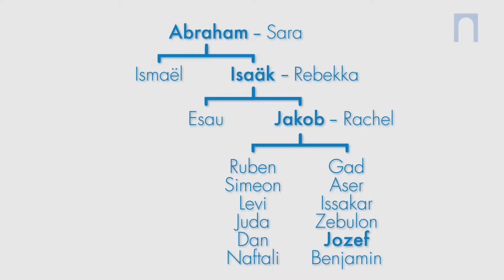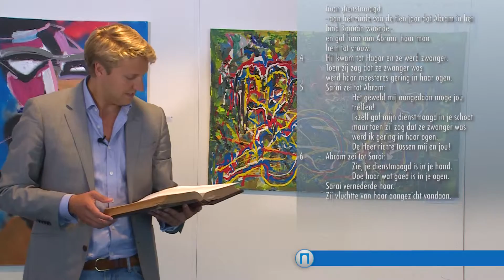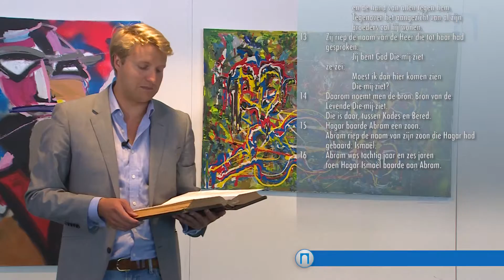12 Ismaël en Hagar